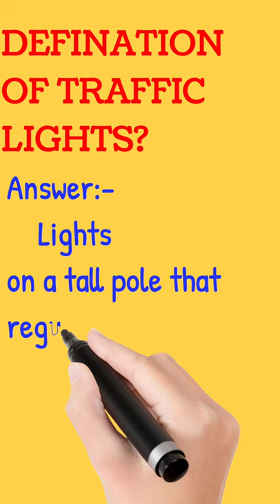Definition of Traffic lights? / /definition .